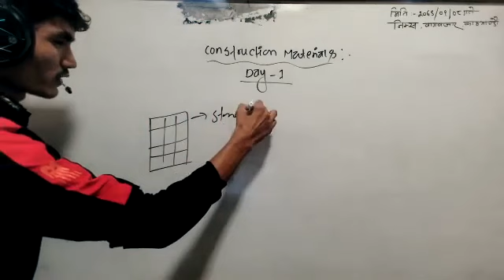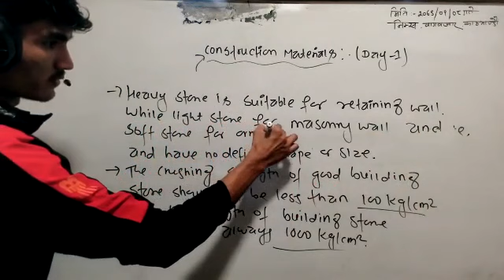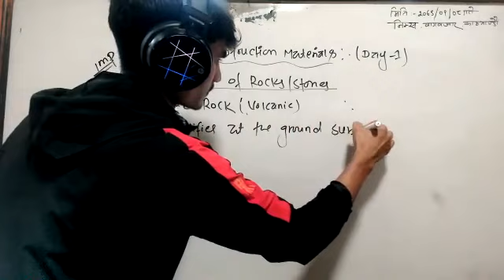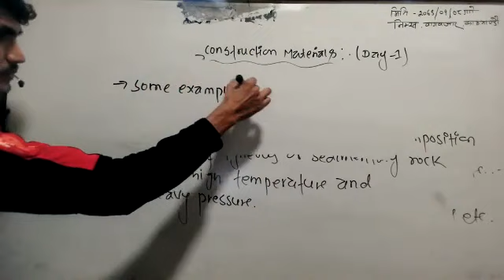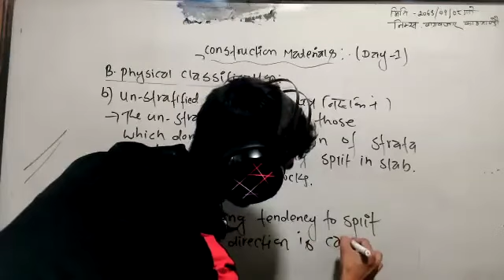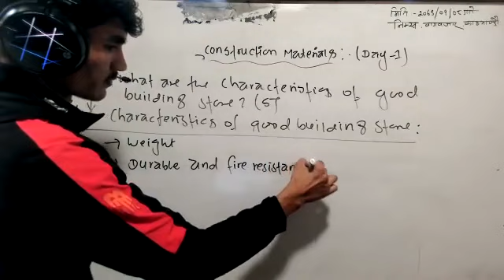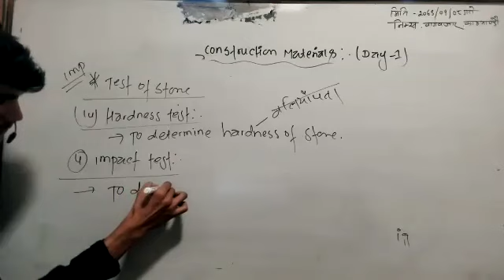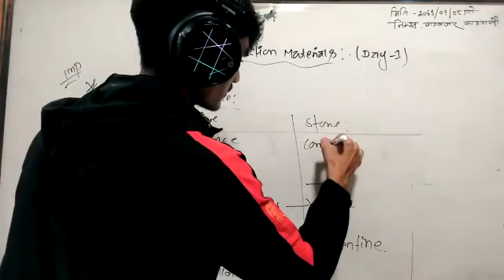Stone and its classification construction materials part-1 ( sub engineer / asst.sub engineer)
Please come and watch my video. If you copy this video and put it on another channel, you will complain.